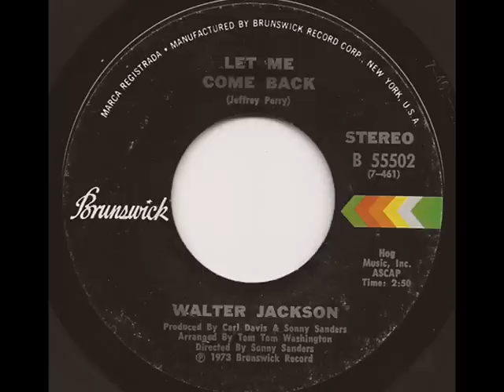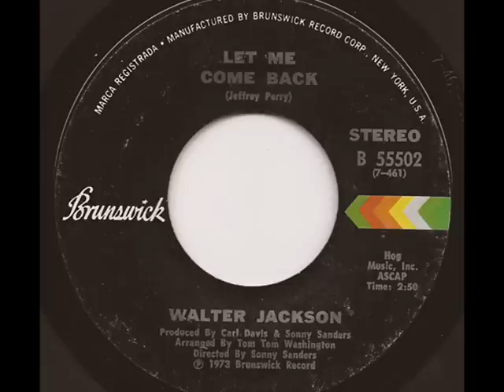WALTER JACKSON - LET ME COME BACK (BRUNSWICK)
Amazing mid-tempo crossover from the late, great Chicago legend.